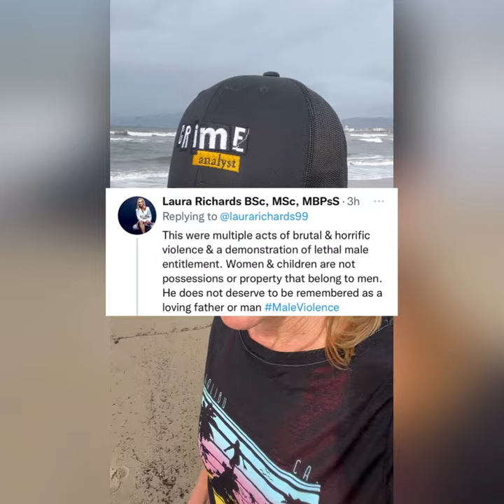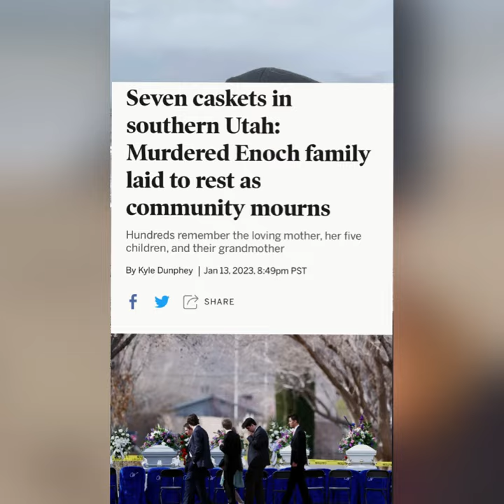Utah Murders: Michael Haight Was Not a Good Man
Apparently this needs to be said. Stop memorializing and eulogizing violent men who kill.

Utah man Michael Haight shot and killed his wife Tausha Haight & mother-in-law Gail Earl in the family home on January 4 before killing his five children, three daughters Macie, Briley, Sienna & two sons, Ammon and Gavin aged between 4 - 17 years old.

Divorce papers were served on December 27.  This entitled man killed them all.  Unfortunately this is no great mystery. Separation is a high risk factor for serious harm & femicide. Coercive control also correlates significantly with femicide & familicide. He felt his wife and family were his property, his possession, his right. When Tausha wanted out of the relationship, Haight wasn’t going to allow it. It was going to end his way. I can’t tell you whether he thought it right to kill them, but he thought it was HIS RIGHT. Men with a supercharged sense of entitlement are a risk to women & children 🚩

Women and children are not property nor do we belong to men. It’s time to criminalize coercive control in America. Early identification, intervention & prevention are key. This will save lives.